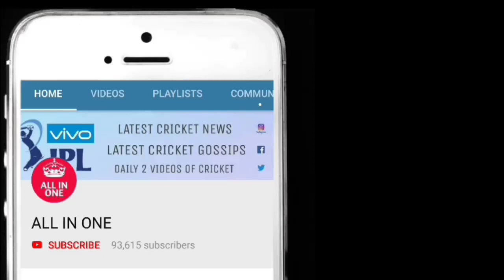देखिए जब युवराज सिंह ने मात्र 13 गेंदों में लगाए थे 75 ऋण मैदान में की थी चक्को की बरसात